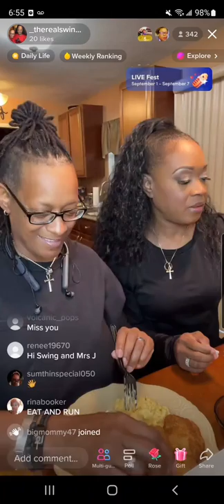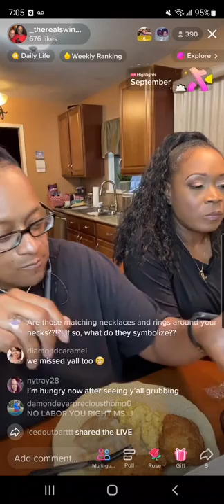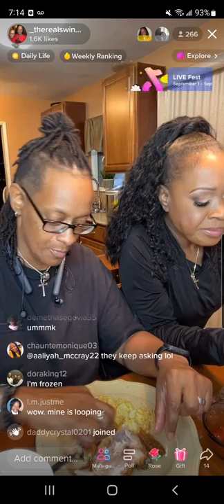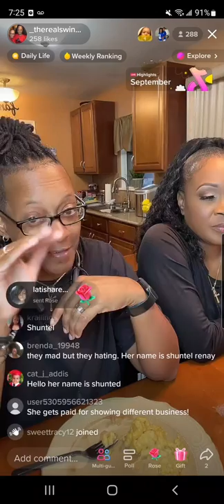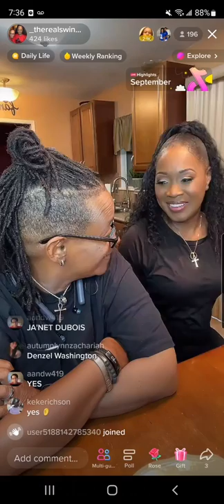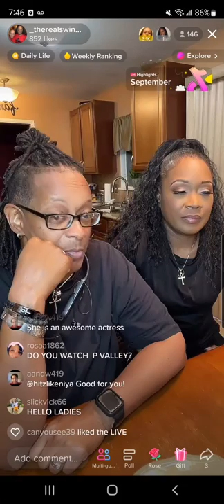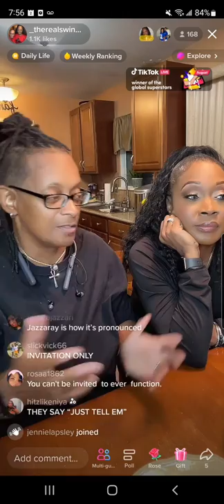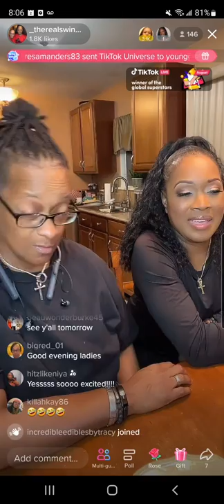“Kids at Formal Functions”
Please excuse the technical difficulties